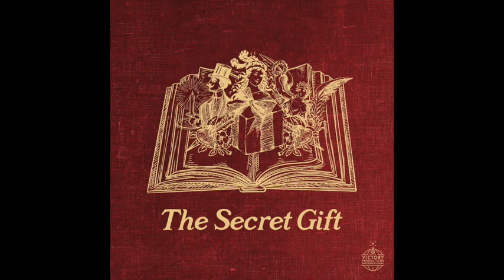NO STORY FOR ME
VICTORY CHRISTMAS 2021